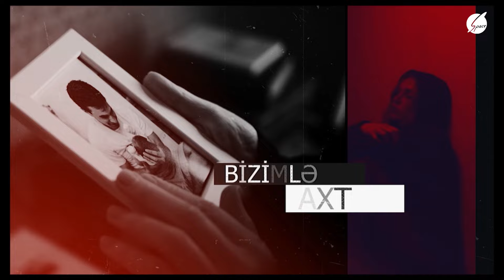Gəl, Danış Amil Xəlil ilə (06.06.2024)